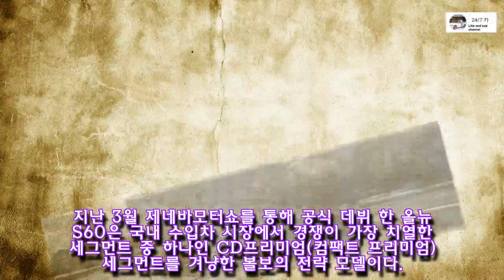볼보 뉴V60, 세계 첫 공개..내년 국내출시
신차뉴스, 자동차관리, 카라이프,BMW,X7,X8,HONDA,TOYOTA,KIAMO